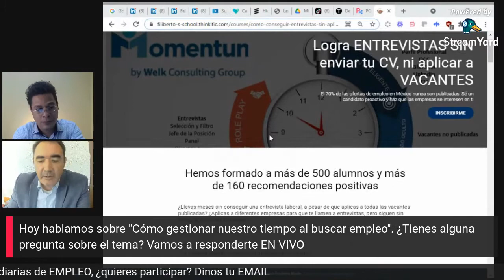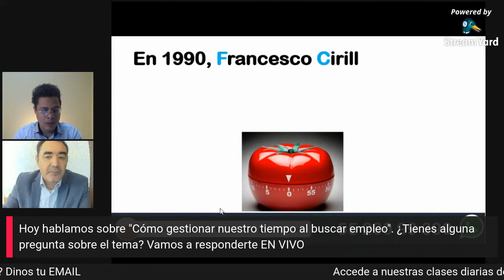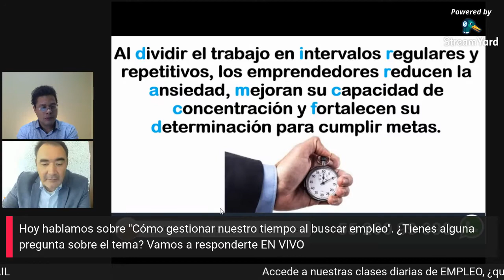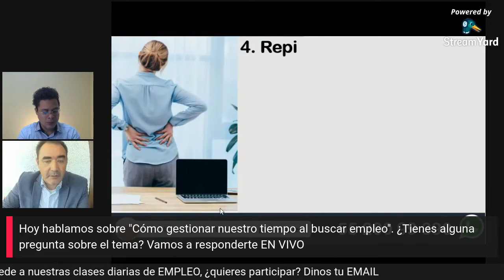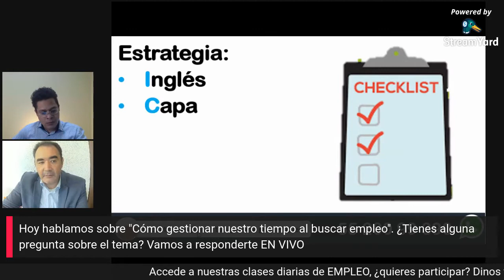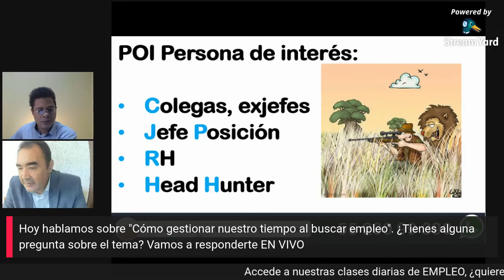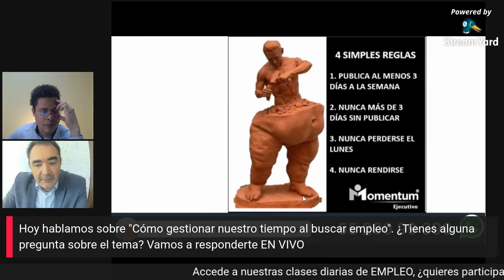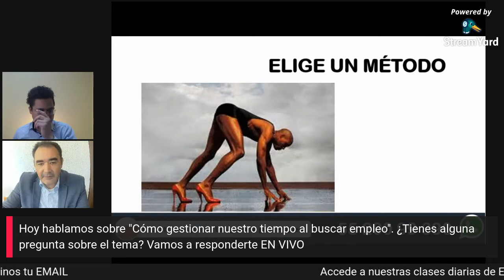Caso de éxito + Como gestionar tiempo para conseguir empleo